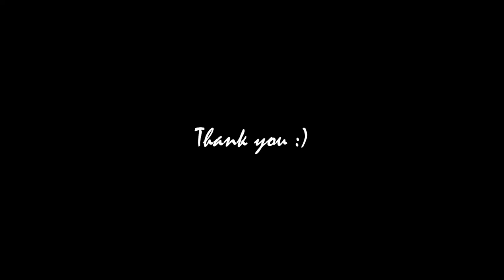ART in ISLAND - 3D MUSEUM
Recommended place to all the person who loved taking pictures :)